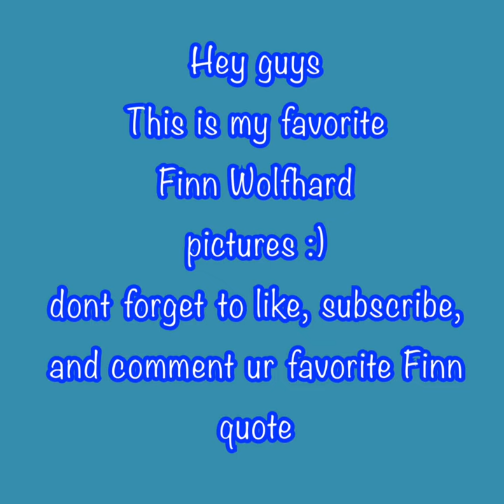My favorite Finn Wolfhard pictures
Also comment your favorite Finn Wolfhard quote, mines is, "IVE GOT A BIG BATTERY FOR U"